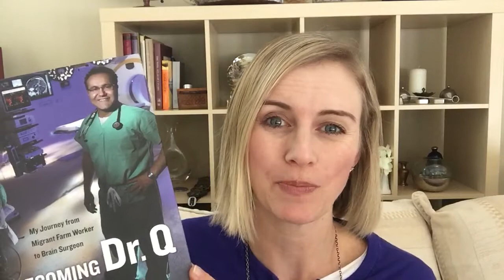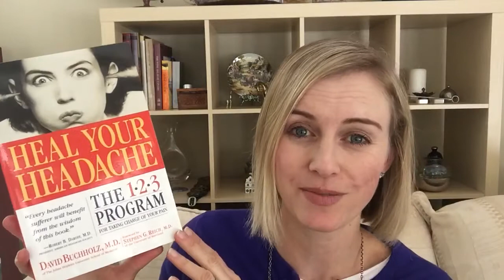Welcome to the "Brain library"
What's new from my 'brain library' - a summary of the top reading suggestions and favorites all about our brains.